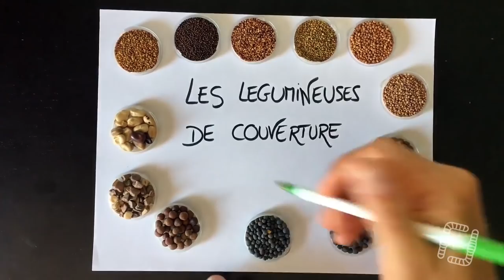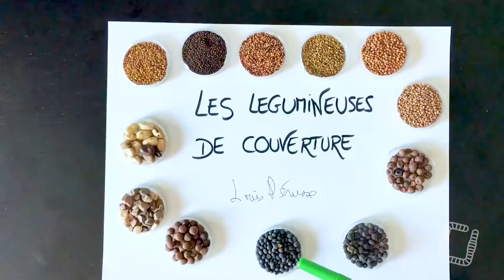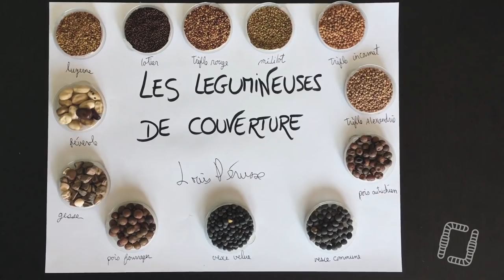Légumineuses de Couverture - Louis PERUSSE, Québec, par les Agron'hommes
Les Légumineuses de Couverture - Louis PERUSSE, Québec, par les Agron'hommes

Les légumineuses régénèrent nos sols avec une belle diversité de fonctions que Louis PERUSSE nous explique dans cette vidéo.

Il diffuse l'agroécologie au Québec en guidant les agriculteurs pour qu'ils retrouvent les clés de la maîtrise de leur système, notamment à travers le développement de semis direct sur couverture végétale permanente (SCV).

Cette vidéo a été réalisé par les Agron'hommes, dont voici le lien de la chaîne YouTube :